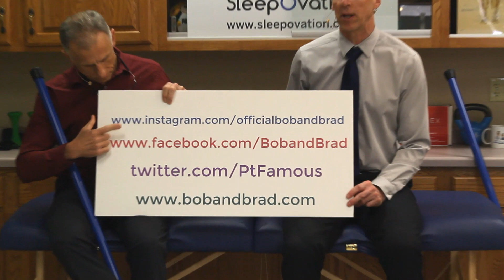This One Thing Is Making You Look Older & You Don't Even Know It! How to Correct!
"Famous" Physical Therapists Bob Schrupp and Brad Heineck present: This One Thing Is Making You Look Older & You Don't Even Know It! How to Correct!

To enter Bob and Brad's GIVEAWAY of the OPTP Stretch Out Strap click on the

Thumbnail photo credit: Image by kai kalhh from Pixabay